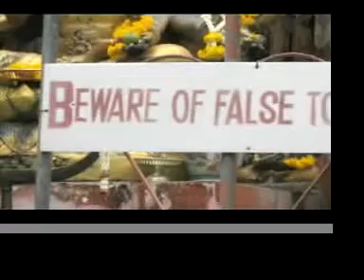Thailand Part 1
Highlight from my trip to Thailand in 2006